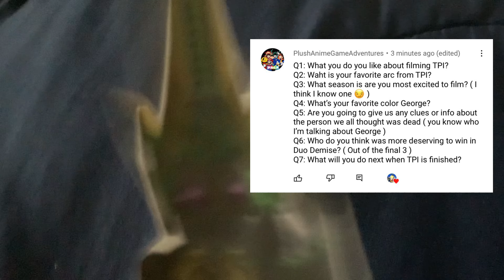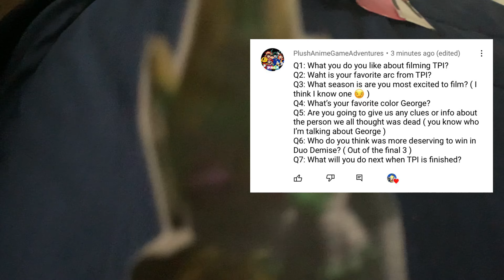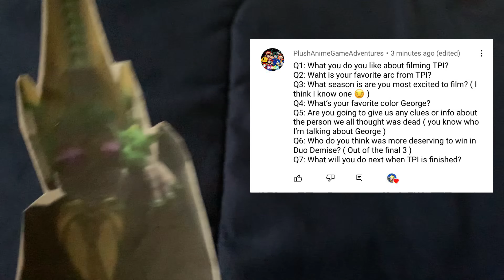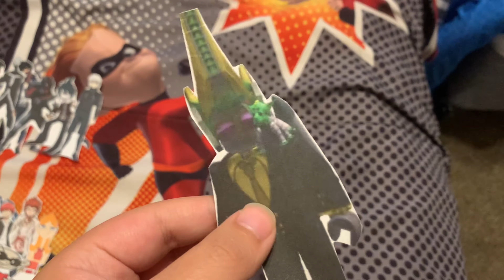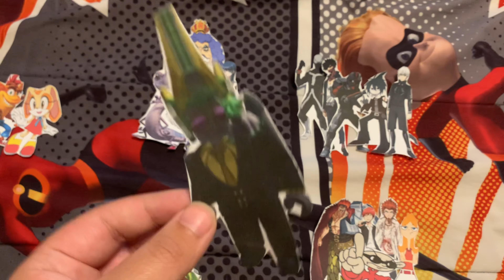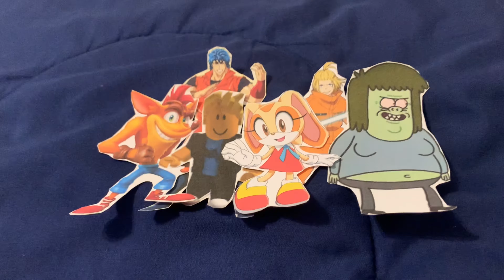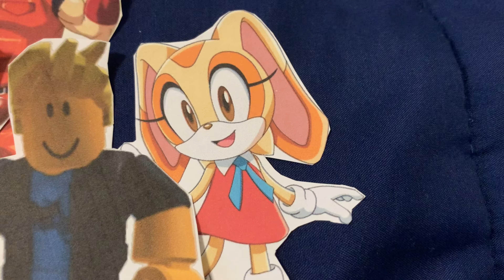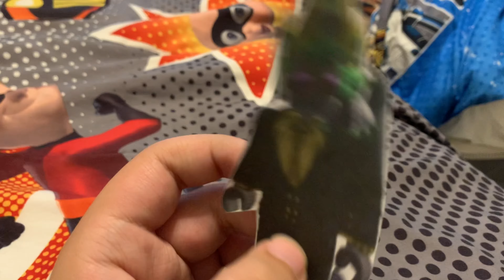Total Paper Island: Color Crusade Episodes 15 & 16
(S19 EP15 & EP16: Better hide well/Rise of the Cardinal Heroes)